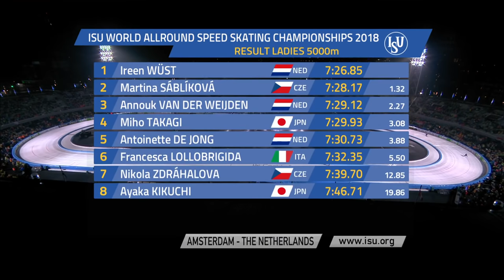5000m Ladies - World Allround Championships 2018